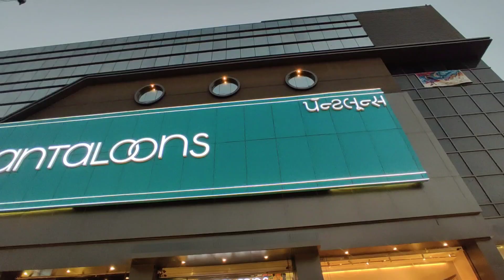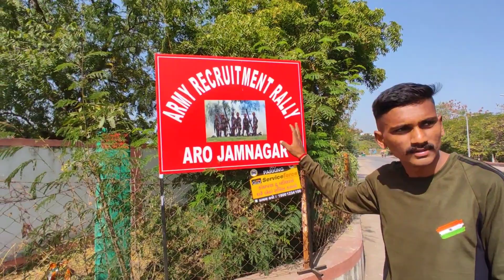RAJKOT||AGNIVEER RALLY ||VLOG||MG ALL IN 1#travel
જો તમને વિડીયો પસંદ આવ્યો હોય તો લાઈક કરજો ❤️🙏🏻
તમારા મીત્રો સાથે શેર કરજો અને મારી ચેનલ ને સબસ્ક્રાઇબ કરજો ❤️🙏🏻
. આભાર.
MG